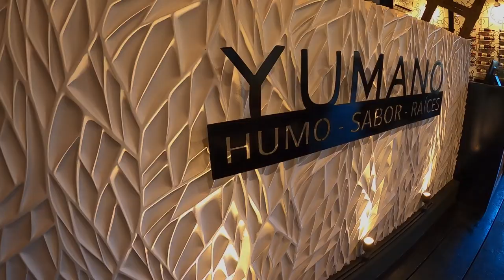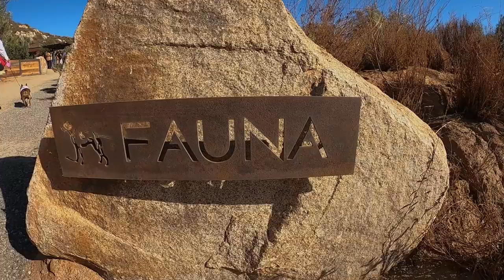Valle de Guadalupe - Monte Xanic & Fauna/Bruma | Jackeline Troncoso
Les presentamos unos de los vinos más cuidados de México y un lugar único para comer en la ruta del vino en Valle de Guadalupe Ensenada.